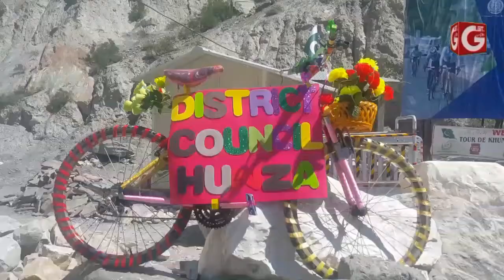Tour D Khunjerab race 2nd phase completes||Gilgit Tv